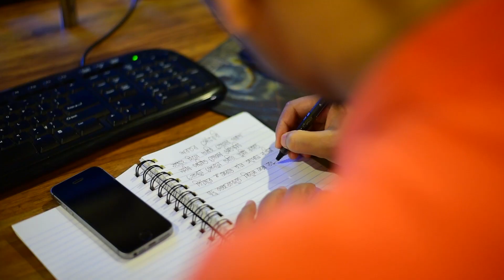Xorotor Xuworoni - A Sneak Peek Inside The Studio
Hello viewers! This is a sneak peek inside the studio for our song Xorotor Xuworoni, releasing on 1st January, 2021.
Video Courtesy: Ujjal Barman and Santanu Dutta.
Cheers!